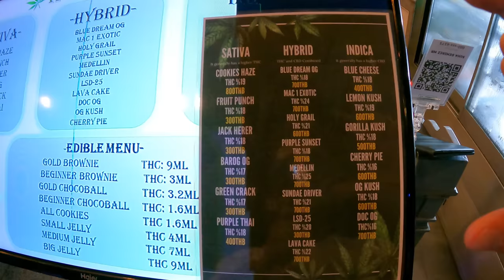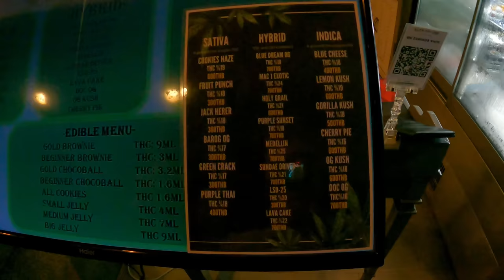TAYLAND’DA €SRAR SATAN TÜRK !! BURADA HER ŞEY SERBEST | PATTAYA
Herkese Tayland Pattaya'dan selamlar. Artık Tayland'da ot satmak yasal oldu ve burada bu işi yapan Türkler ile şuan Pattaya'nın durumunu sizlere bu videoda göstermek istedim. İyi Seyirler..